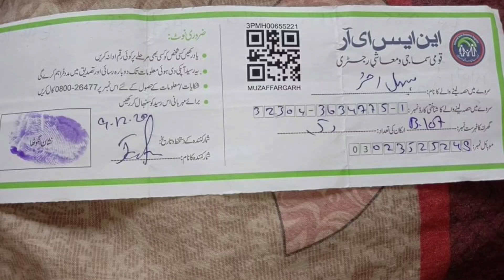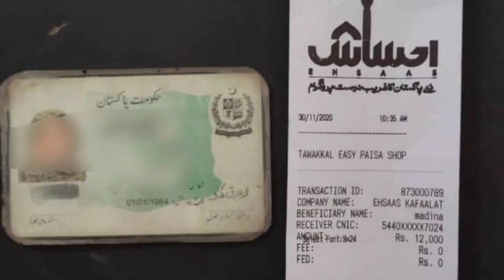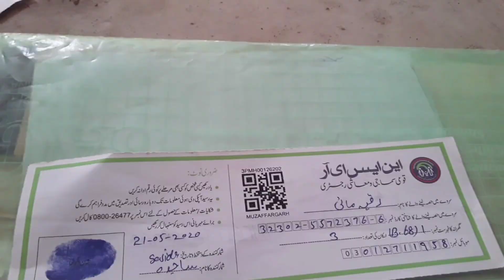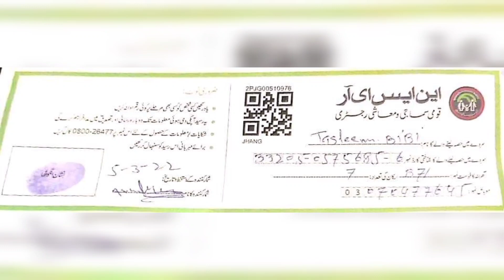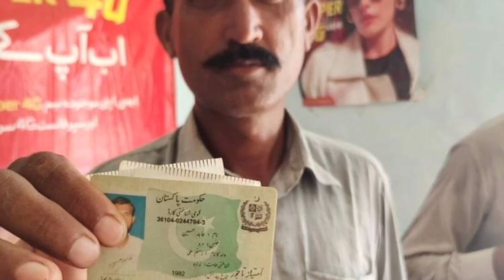14000 اپنے پیسے آپ خود اپنے موبائل پر چیک کرو